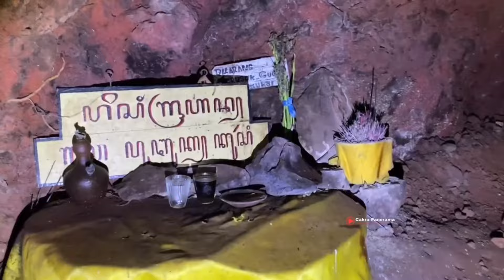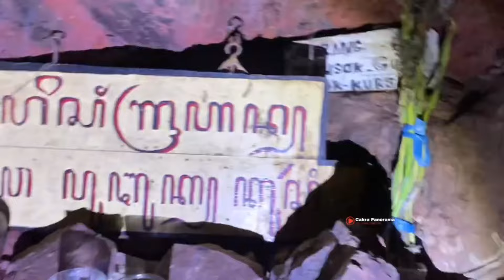Viral !! Warga Temukan Rumah Mewah Bawah Tanah Tempat Penyimpanan Harta Karun Tanah Jawa